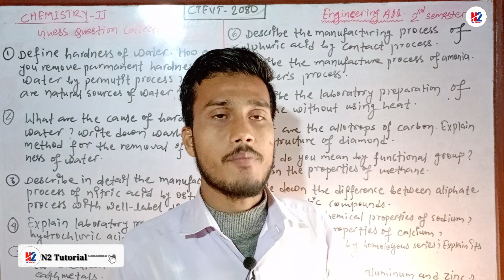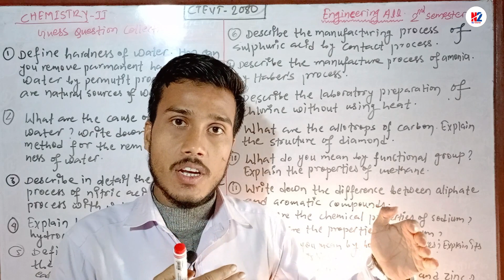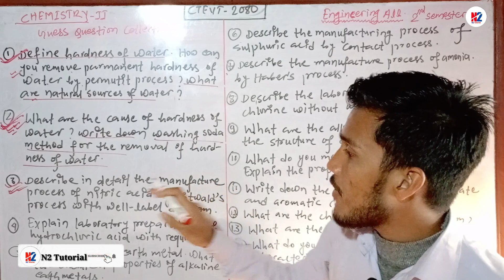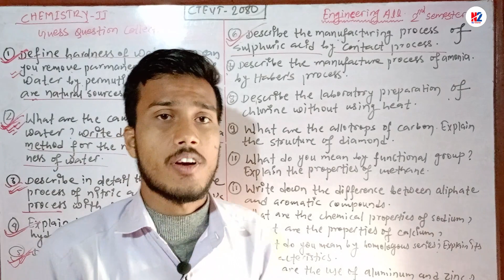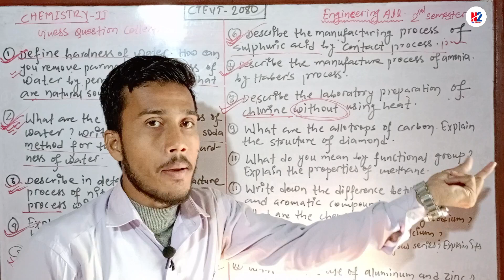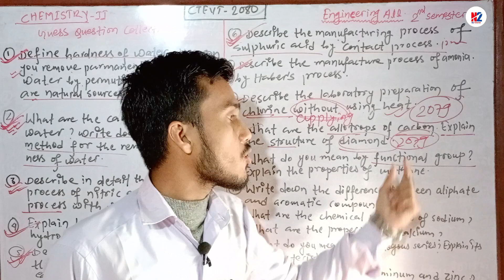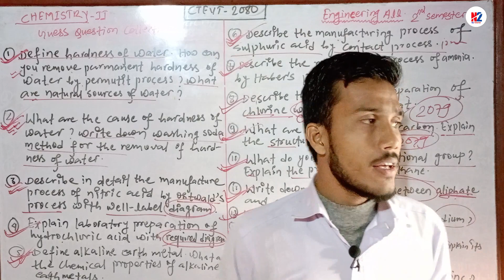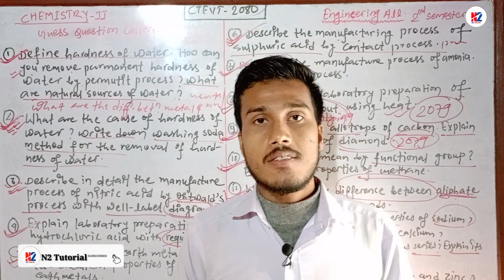CTEVT 2080||CHEMISTRY QUESTION COLLECTION#SECOND SEMESTER#DIPLOMA IN ENGINEERING ALL#@n2tutorial